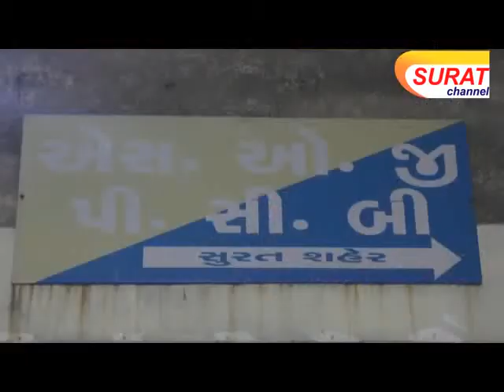બુટલેગરોનો નવો કીમિયો, તેલના ડબ્બામાં વિદેશી દારૂ સંતાડી હેરાફેરી